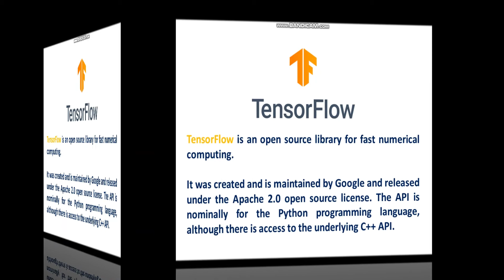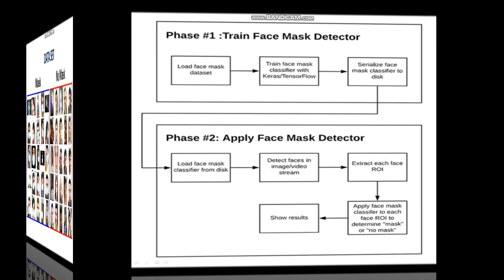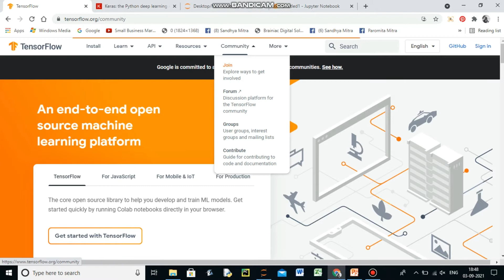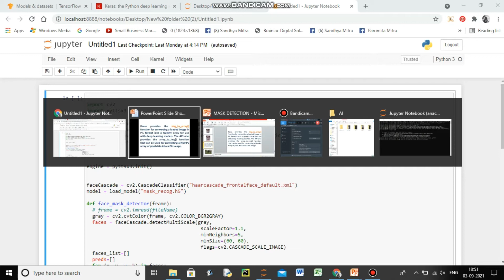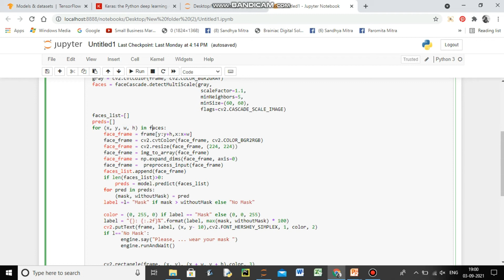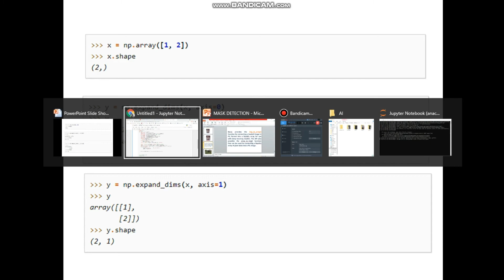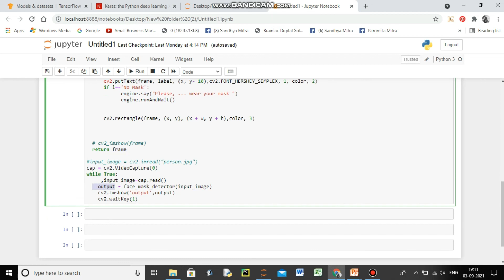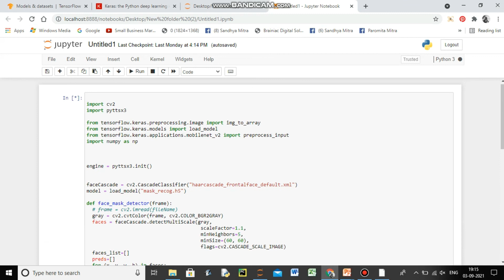Face Mask Detection using Computer Vision | Machine Learning | Tensorflow | Keras | Python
In this project we will learn how to use the architecture like tensorflow and keras to use pre trained models to classify frames between with mask and without mask. We will also learn different aspects of image and video processing and detect face mask in a real time webcam capture.